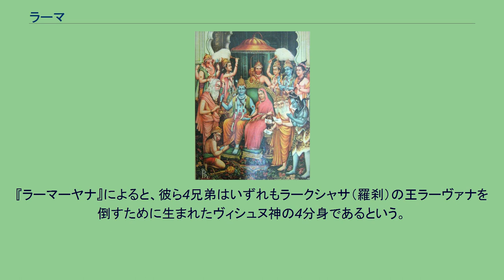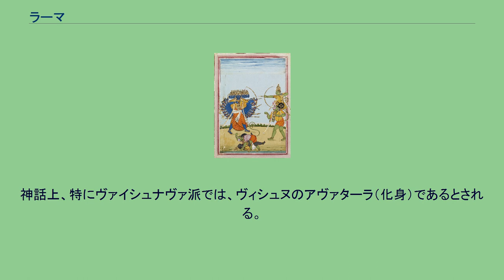ラーマ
伝説の戦士『ラーマ』 ラーマ（デーヴァナーガリー：राम Rāma）は、インドの叙事詩『ラーマーヤナ』の主人公。
イクシュヴァーク王朝に生まれた薔薇色の瞳を持つ英雄で、インドの理想君主像であり、ダルマを体現したとされる。
シーターを妃とした。
彼はインド神話最大の英雄の一人である。
コーサラ国の都アヨーディヤーのダシャラタ王と妃カウサリヤーとの間に長子として生を受け、異母兄弟にバラタ、ラクシュマナ、シャトルグナがいる。
『ラーマーヤナ』によると、彼ら4兄弟はいずれもラークシャサ（羅刹）の王ラーヴァナを倒すために生まれたヴィシュヌ神の4分身であるという。
大聖ヴィシュヴァーミトラの導きによって、ミティラーの王ジャナカを尋ね、そこで王の娘シーターと出会い、結婚する。
しかしバラタ王子の母カイケーイー妃によって、14年の間アヨーディヤを追放された。
ダンダカの森でラーヴァナによってシーターを略奪され、これをきっかけにラークシャサ族との間に大戦争が勃発する。
神話上、特にヴァイシュナヴァ派では、ヴィシュヌのアヴァターラ（化身）であるとされる。
神の化身としてのラーマへの信仰は篤く、マハトマ・ガンディーは死の際に「ヘー・ラーム」（神よ）と言った。
この「ラーム」とはラーマのことである。